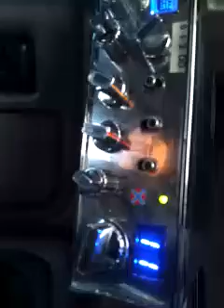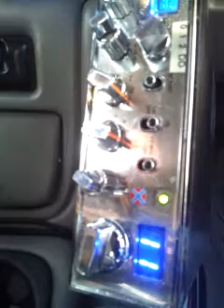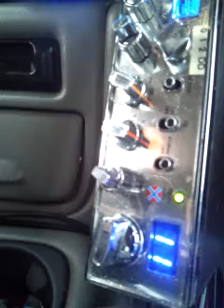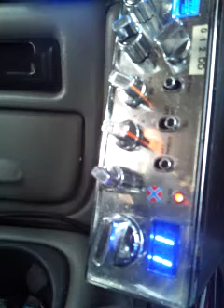Show down in the grass